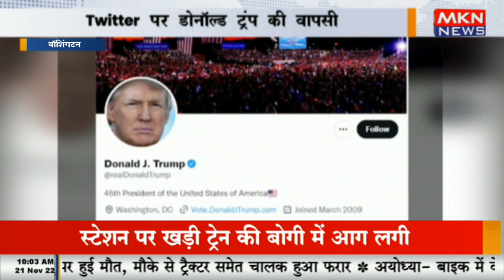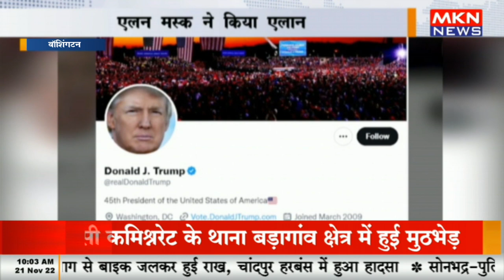वॉशिंगटन - Twitter पर डोनॉल्ड ट्रंप की वापसी, एलन मस्क ने किया एलान